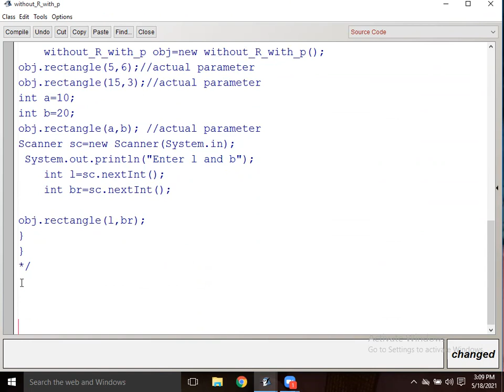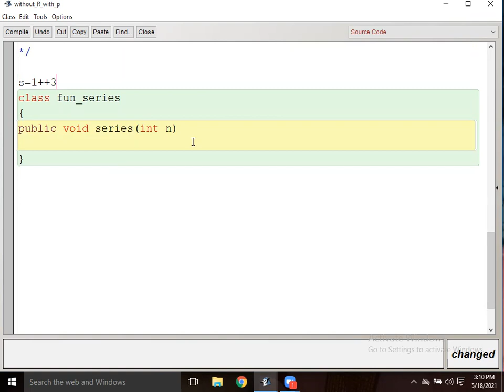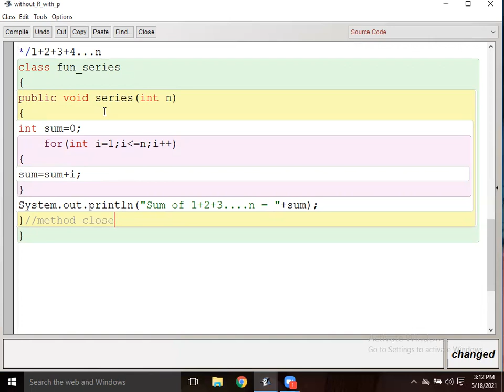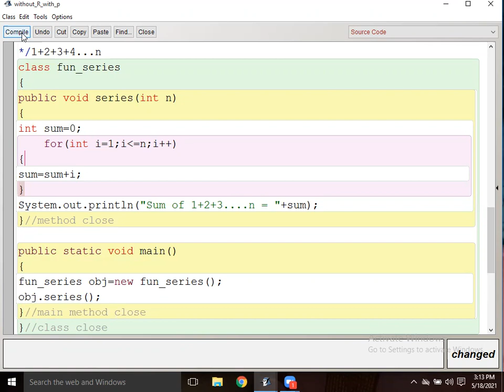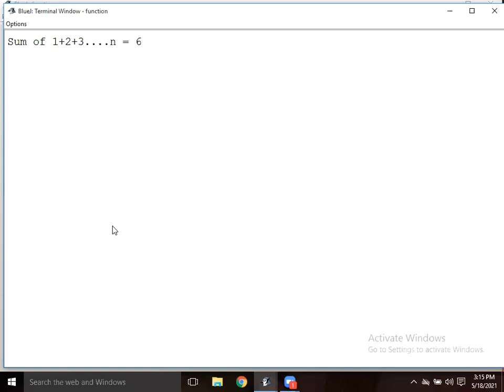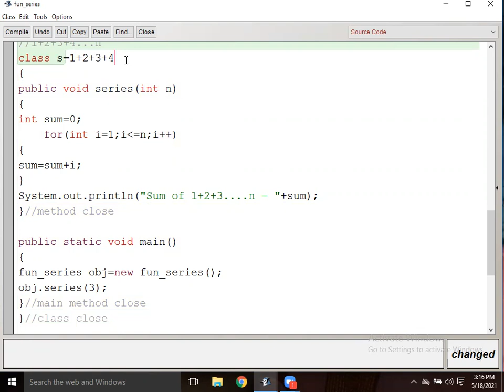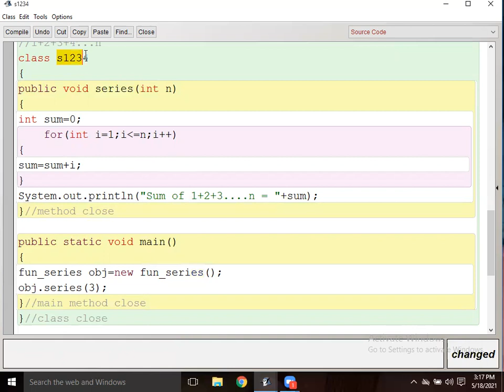series without R with P